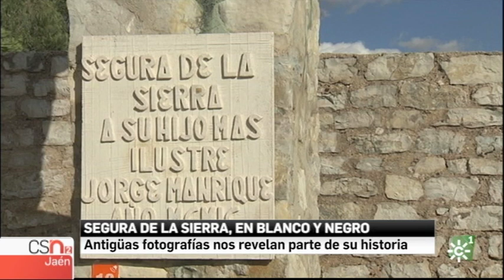La magia de Segura de la Sierra en antiguas fotos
Decir que Segura de la Sierra es uno de los pueblos más bonitos de España, ya no es una exageración. Oficialmente, lo es. Y tiene motivos para ello. Hoy queremos viajar en el tiempo para conocer un poco mejor este mágico lugar de la provincia de Jaén.